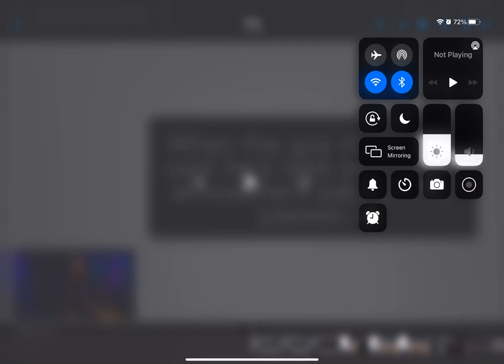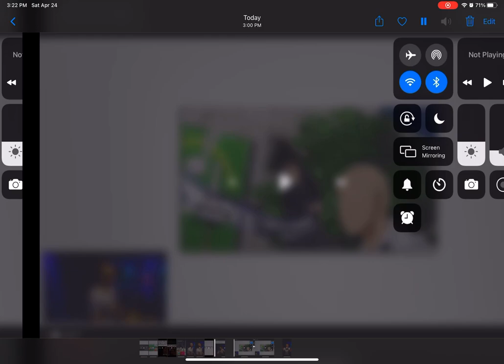Limenade out of context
Meme